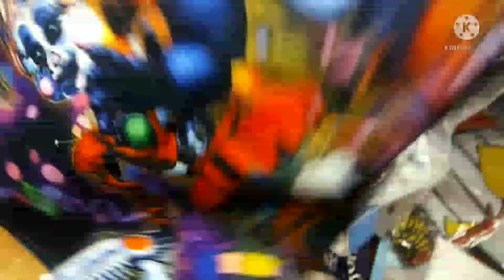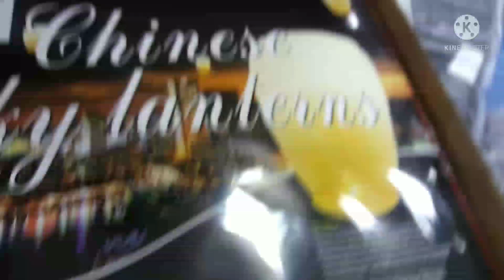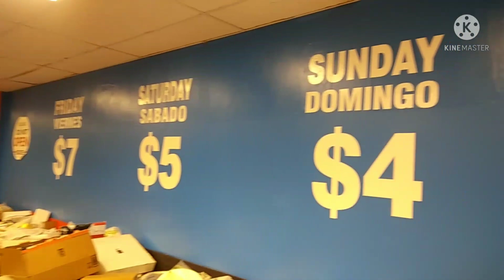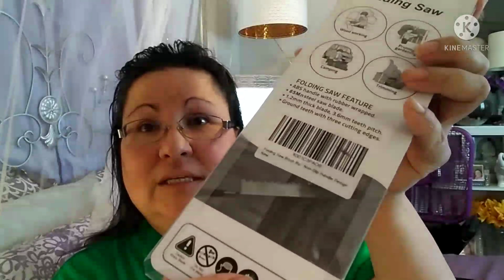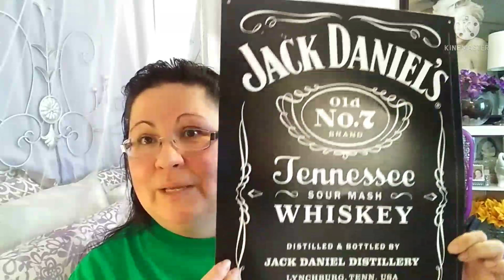Thrift Town and Black Friday store haul. Parts NOT kid appropriate!!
I have given a heads up prior to a naughty part in video to get kiddos out the room.